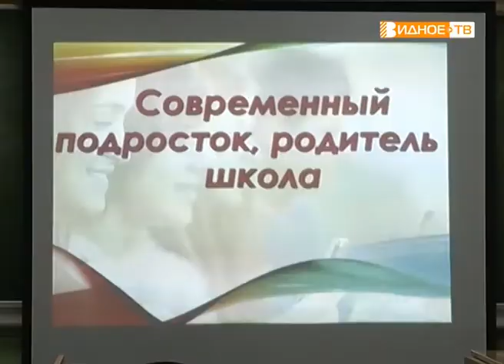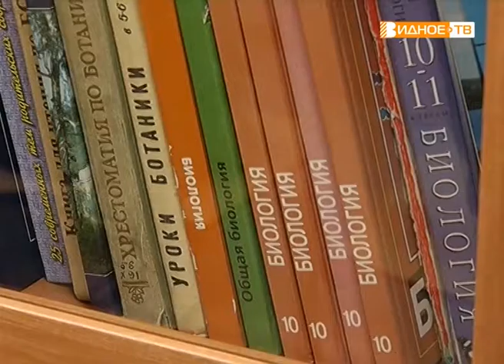"Круглый стол" - в школе № 6 обсудили тему: "Подросток, родители, школа"